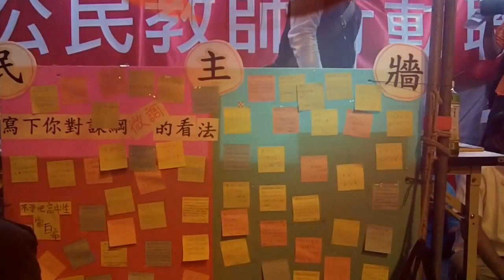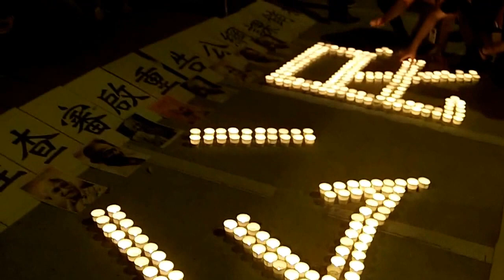228 台北24小時 Taiwan 2014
佔領台隆重推出二二八67週年15min/24hrs日以繼夜版:
White Terror Memorial Day Live! #228 Taipei, Taiwan

"Taiwan is not China, ROC goes home 台灣中國, 一邊一國!"
"Long live to Taiwan Independence 台灣獨立萬歲!"
Most of the pro Taiwan Independence activists were stubborn, localized, country-like and over middle age, they either want KMT (the ruling party of Taiwan from China) to step down, or they will overthrow the colonial ROC from Taiwan. Even these activists hold the strongest core value of Taiwan, they were few, neglected and undesirable by the medias, the politicians and the people of Taiwan_now Republic of China.

Taiwan Brief History 台灣簡史：

-1895~1945: Japanese colonial period. 日本治台50年。

-1947: KMT (Chinese Nationalist Party) retreated from China civil war to occupy Taiwan & initiated ROC (apart from PROC) with a martial law. Over hundreds of thousands of Taiwanese were tortured, killed or vanished in 4 decades of White Terror (unidentified for Top Classified). 國民黨自中國內戰被推翻後，以中華民國之名撤退/殖民/接管台灣，實行戒嚴專制約半世­紀，二二八 白色恐怖 時期，被刑求/屠殺/失蹤的民眾難以估計（自數千至數十萬人數因國安理由未能公開）。

-1971: PROC China claimed ROC Taiwan ownership from UN. China regards Taiwan as a rebel region that must be reunited by force if necessary. 聯合國決議一個中國，佔領台灣的中華民國從此喪失國際主權。

-1992: Taiwan & China became "1 country 2 systems" according to PROC-ROC secret agreement. 國民黨開始倡導模稜兩可的 一中各表 一國兩治。

-2000: With the election of President Chen Shui-bian from the opposition Democratic Progressive Party, Taiwan changed from One Party Dictatorship into Corporatocracy, as most of the financial & political power still controlled by KMT. 雖有首位民選總統陳水扁，但民進黨並未積極 轉型正義，而國民黨仍舊掌握大多數資源，台灣由一黨獨裁變成權貴政治。

-2008: Corruption allegations undermined Mr Chen's popularity and contributed to the DPP's loss to a resurgent KMT. 民進黨爆發貪瀆，執政權回歸國民黨。

-2014: OccupyCongress (0318~0424) by students, activists, NGOs & pro-Taiwan independent groups united to fight the tyranny China Trade Pacts & the systemic corruption of KMT government, turned into the national Sunflower Movement. 以台北社運圈為中心的反服貿運動，在318佔領立法院後壯大為全島響應的太陽花運動。

-2015: New generation start to use citizen power calling for changes, such as the legislative, constitutional and educational reform. There is no turning back for democracy Taiwan. 新生代受到太陽花運動鼓舞, 公民運動與投入政治開始蔚為風潮。